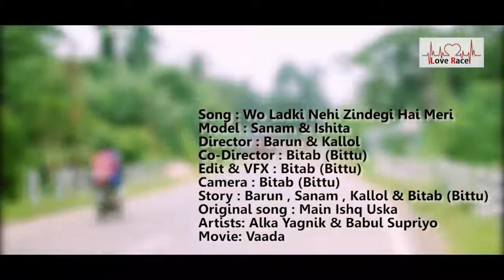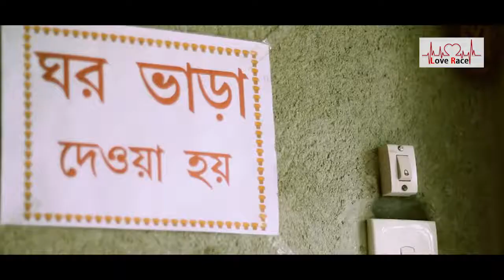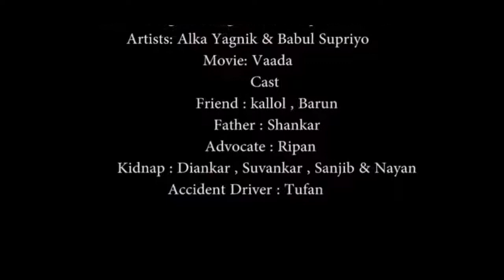Wo_Ladki_Nahi_Zindagi_Hai_Meri___HD_Video_Song___HEART_TOUCHING_ROMANTIC_LOVE_ST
Wo_Ladki_Nahi_Zindagi_Hai_Meri___HD_Video_Song___HEART_TOUCHING_ROMANTIC_LOVE_ST. Yugfufed